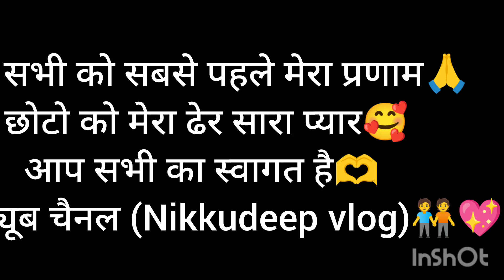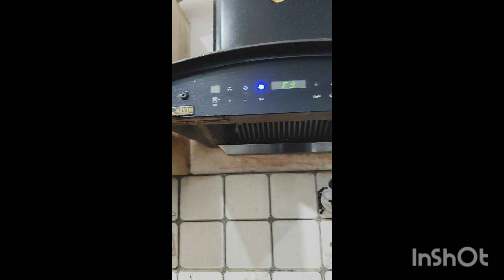सास ससुर जी ने की तारीफ🥰🤭 आलू के पराठे की रेसिपी क्या क्या है खास 😋😋